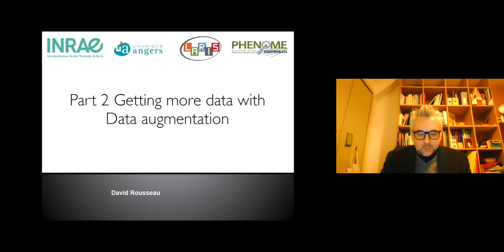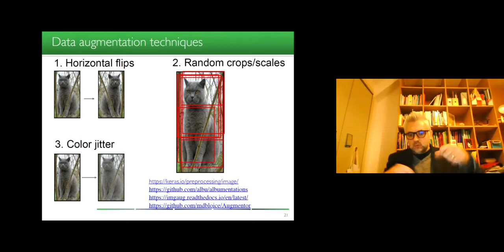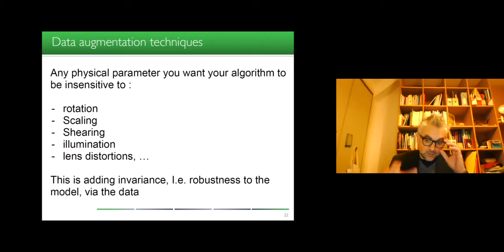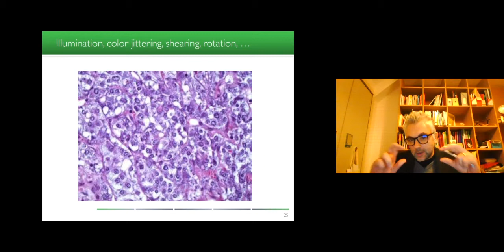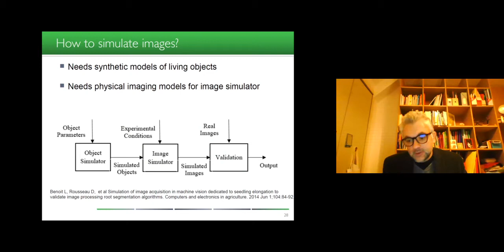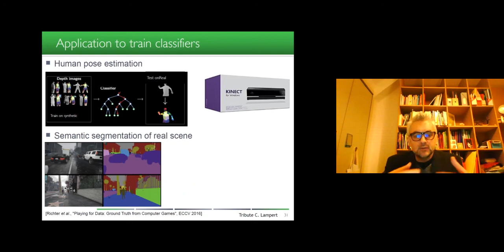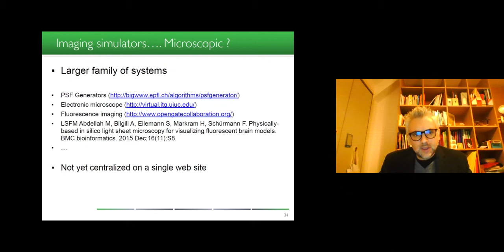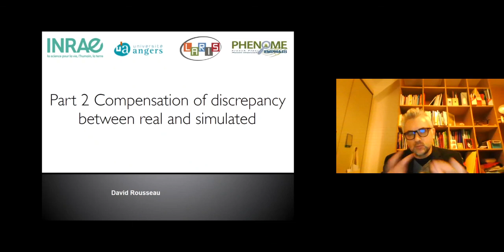Data augmentation part 2